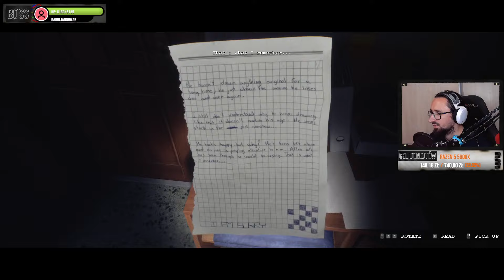DOM NAWIEDZONY PRZEZ NIEZDARNEGO DUCHA || Luto [DEMO]